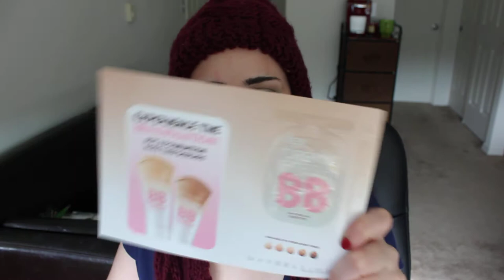Mailbox Freebies - Nov 27 - Dec 3th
Let me know what freebies you got :) Mailbox freebies